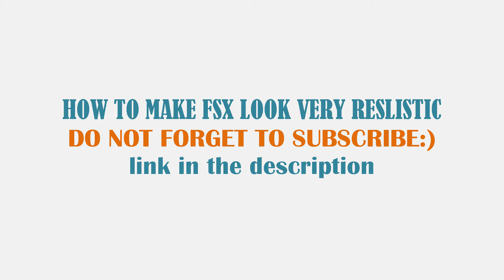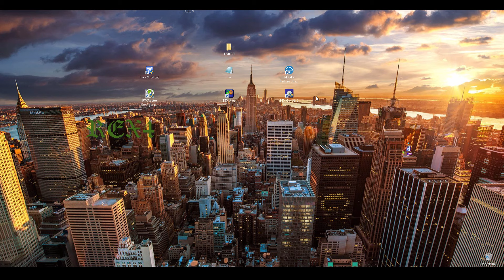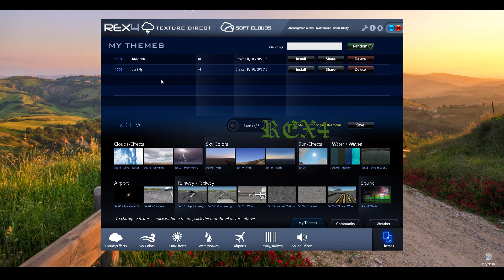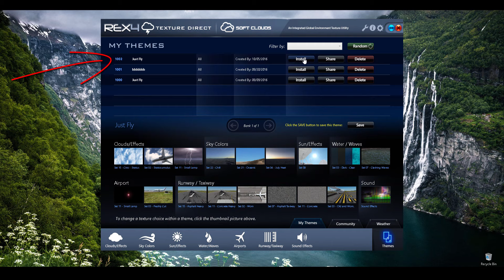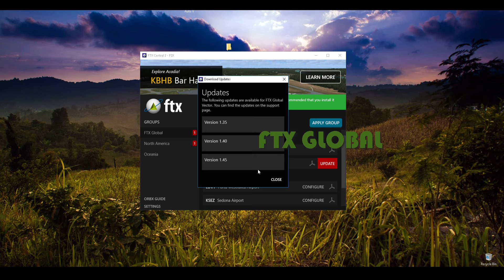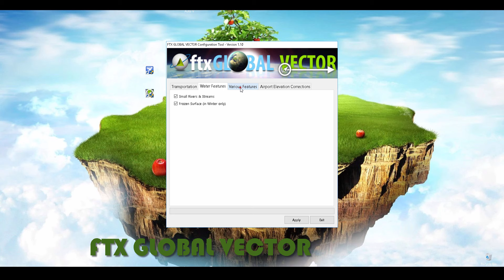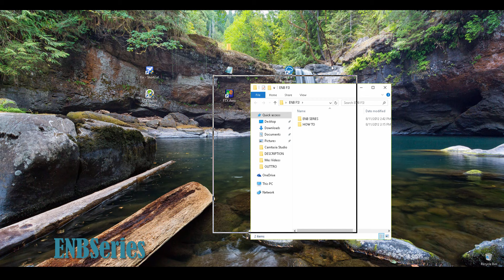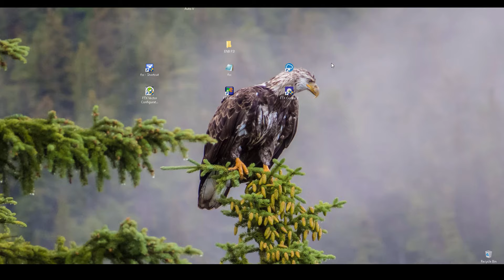HOW TO MAKE FSX LOOK VERY REALISTIC FOR FREE 2018|HD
HELP GET KFVGAMES2 TO 1K